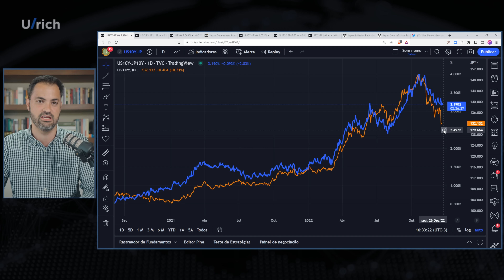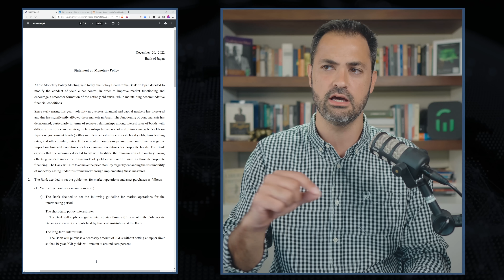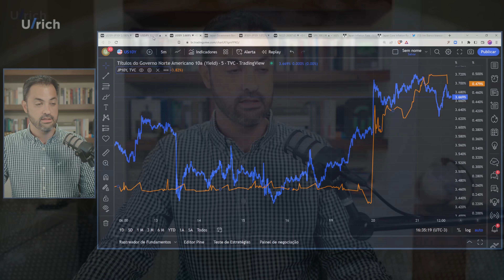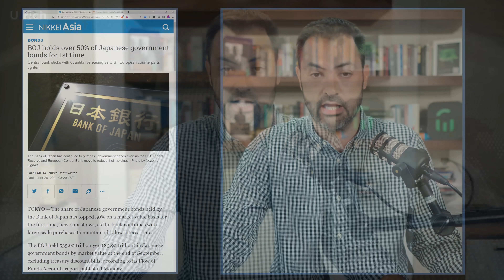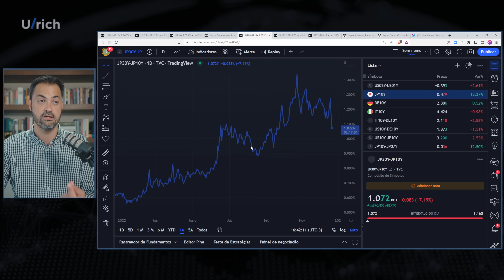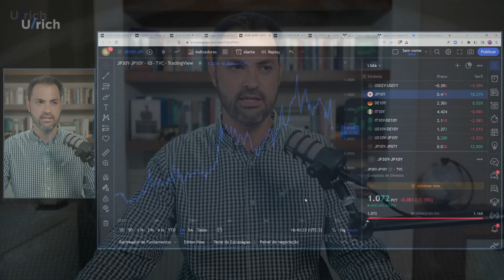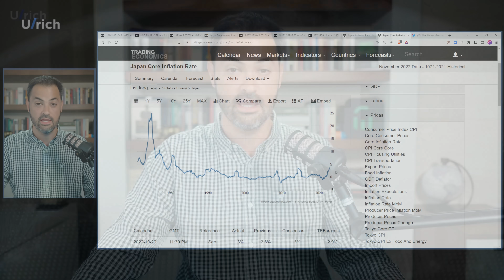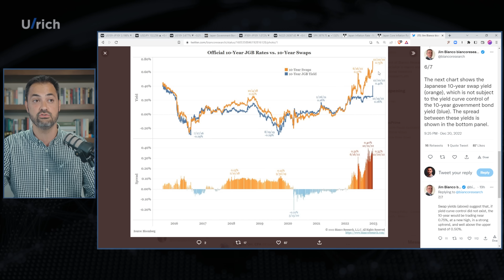Banco do Japão surpreende mercados globais elevando juros e fazendo iene disparar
‣ ▹ Conheça minha assessoria de investimentos, a Liberta Investimentos

CONTATO para palestras / eventos:
📧  fernandoulrich@oroboroartbr

O Banco do Japão finalmente começa a jogar a toalha subindo o teto da taxa de juros do título de 10 anos do governo japonês Esse movimento surpreendeu os mercados e fez o iene disparar cerca de 4% num único dia O fim da era de juros em zero está aí